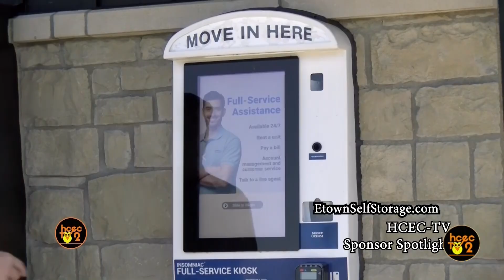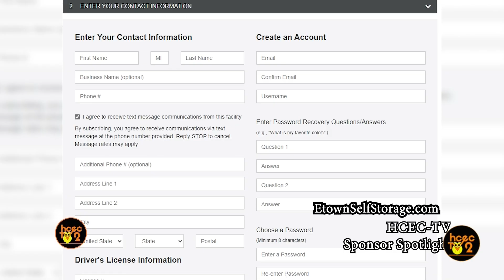Boys Soccer - 17th District Game 2 Fort Knox vs North Hardin 10-7-2024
FKHS vs NHHS